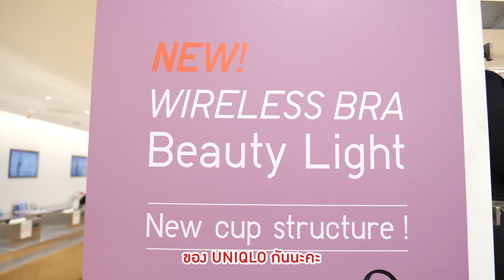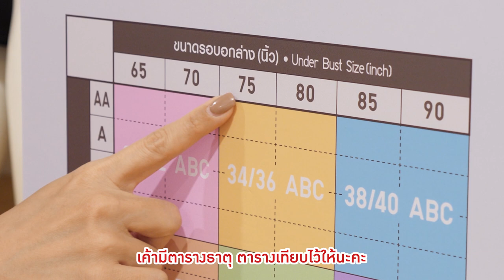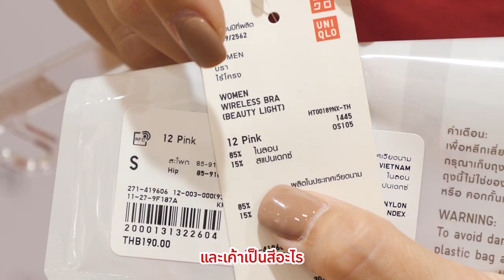DAILYCHERIE : บราหด-ขยายได้ ใส่สบายในทุกๆ วัน Wireless Bra by UNIQLO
ลองนึกดูสิคะว่า จะดีแค่ไหน..ถ้ามีบราที่ใส่สบายแม้จะเพลินกับบุฟเฟ่ต์มากไปนิด แถมยังเก็บทรงให้สวยได้ เหมือนทุกๆ วัน พอรู้ว่า UNIQLO เค้ามีบราที่ทำแบบนี้ได้ โมเมเลยรวบรวมคำถามที่คิดว่าสาวๆ น่าจะสงสัยเกี่ยวกับเจ้าบราหด-ขยายได้ตัวนี้กัน ถ้าอยากรู้ว่ามันหดยังไง ขยายแบบไหน แล้วราคาเท่าไหร่ ทุกคำตอบอยู่ในคลิปนี้ทั้งหมดแล้วค่ะ

เลือกบราที่ถูกใจคุณได้ทุกๆวันที่ร้านยูนิโคล่ หรือช้อปออนไลน์ได้ที่

Wireless Bra Beauty Light
Wireless Bra Multi-Way
Wireless Bra Active
Wireless Bra Relax
AIRism Seamless Shorts

However, the opinion towards the products is my own. I will always stay true to my own opinion and value my viewer’s trust in my recommendations as I refuse to partner up with brands or products that I dislike.